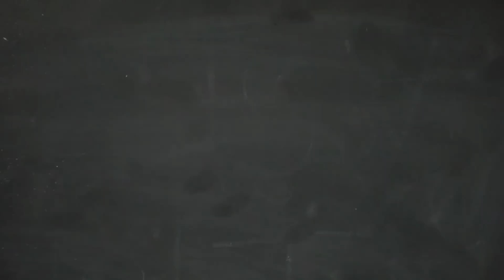[ASMR] Penelope Helps You Find a Suitor ~